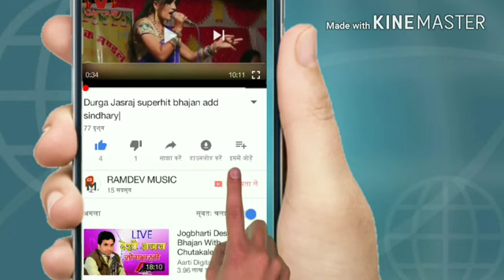न्यू फागण हनुमानजी जी बेनीवाल new fagan hanuman beniwal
New fagan songh hanumanji benewal rajasthani fagan new fagan kishan raj laiyjo  re  hanuman ji beniwal kishan raj tisra morcha rajasthan rajasrhani dj songh new fagan songh open fagan marwadi open fagan rajasthani superhit songh fagan marwadi dj faganu songh school faganu rakastjani trading songh video hb tem rajasthan bjp songh india indian film fagan kishan neta fagan khivshar vidhayak songh mahur songh dj  veena bhajan shud fagan songh abi bar modu sarkar 2018 new fagan songh